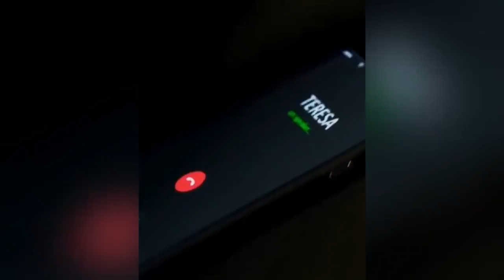ULTIMA HORA!! GRAN ESTRENO Y FECHA DE COMIENZO DE LA REINA DEL SUR 3 CAPÍTULO 1 TERESA MENDOZA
Esdlc8
Esdlc 8
Aurelio Casillas
Chacorta
Amado Casillas
El Cabo
Pio Valdivia
Rutila Casillas
Doña Alba
Aurelio Regresa
Nueva temporada de el señor de los cielos
super series
Ismael Casillas
el chema
Rafael Amaya
Ranchsport
Trailer ESDLC8